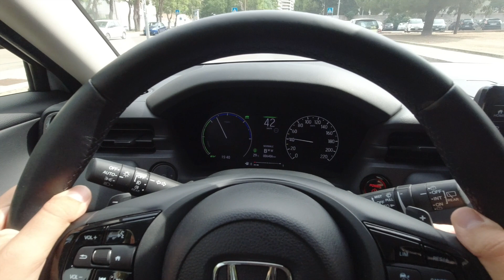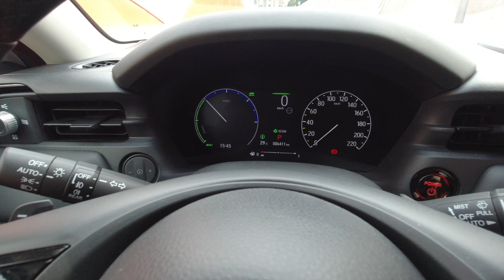Honda HR-V 2022 | POV Test Drive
Grazie ad Autotrend Bari.